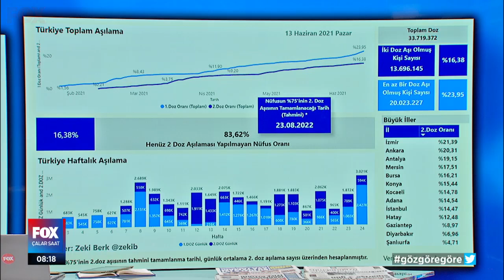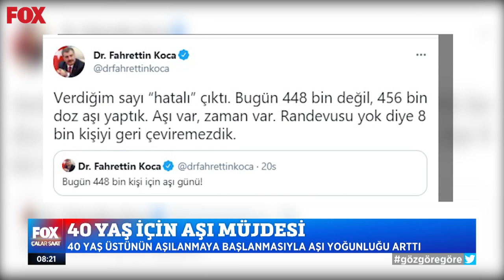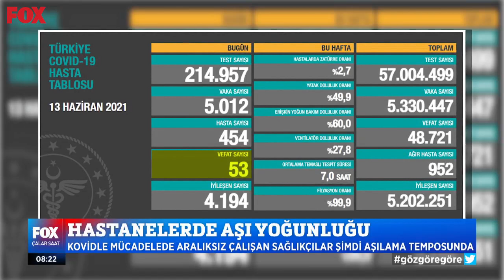40 yaş için aşı müjdesi... 14 Haziran 2021 Çalar Saat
40 yaş üstünün aşılanmaya başlanmasıyla aşı yoğunluğu arttı... 14 Haziran 2021 Çalar Saat ekstra videoları yayında hemen izle!